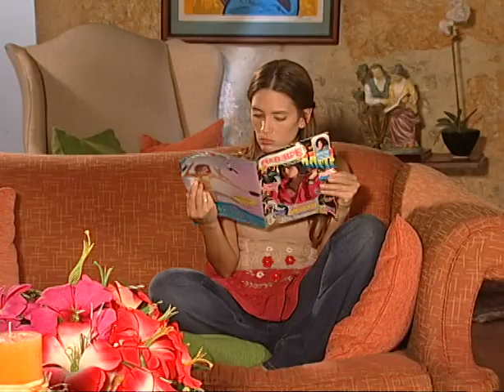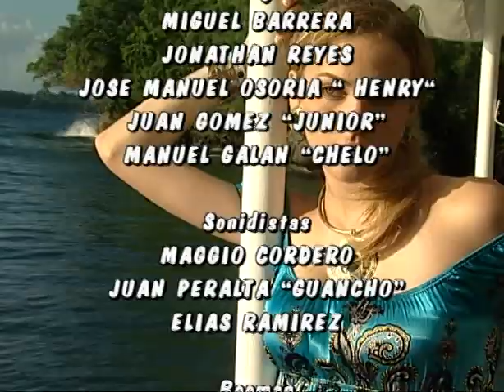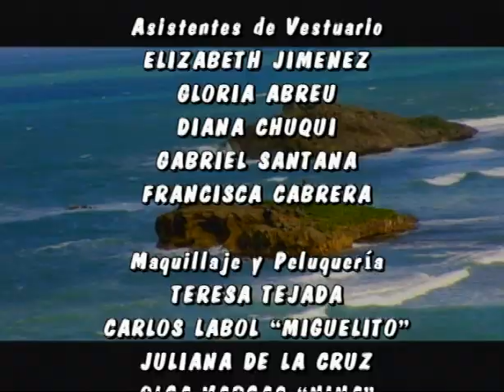Condesa Por Amor - Episodio 023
Ana Paula Trevino es una chica graciosa y sonadora. En su mundo, poblado de fantasias desbocadas, conviven principes con villanos, peliculas con obras de teatro, drama, aventura y comedia, como aquella de la plebeya tomada por princesa por error, un malentendido que sin embargo le permite conocer al hombre de su vida.